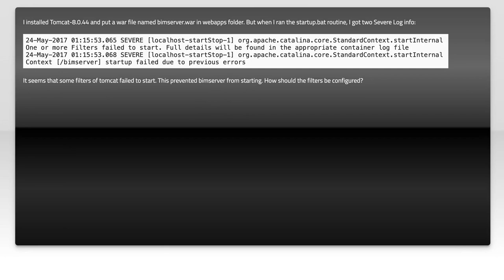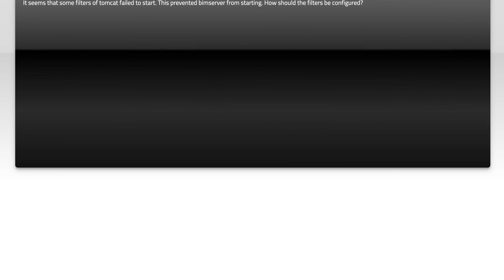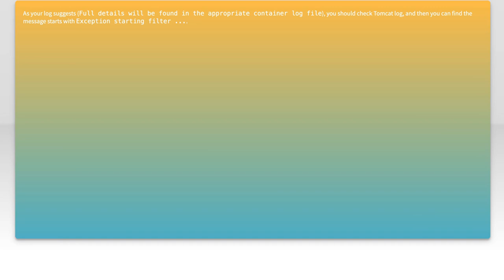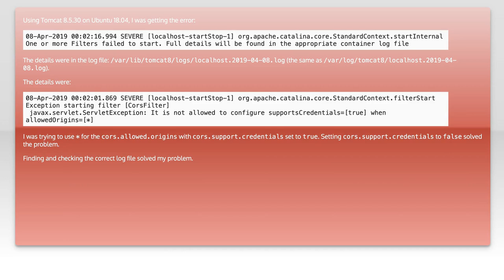Tomcat 8.0.44 SEVERE Log Error: One or More Filters Failed to Start Fix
In this video, we dive into a common issue faced by developers using Tomcat 8.0.44: the SEVERE log error indicating that one or more filters failed to start. We'll explore the potential causes of this error, provide step-by-step troubleshooting tips, and demonstrate effective solutions to get your Tomcat server running smoothly again. Whether you're a seasoned developer or just starting out, this guide will help you resolve this frustrating problem with ease.

Today's Topic: Tomcat 8.0.44 SEVERE Log Error: One or More Filters Failed to Start Fix

Related to